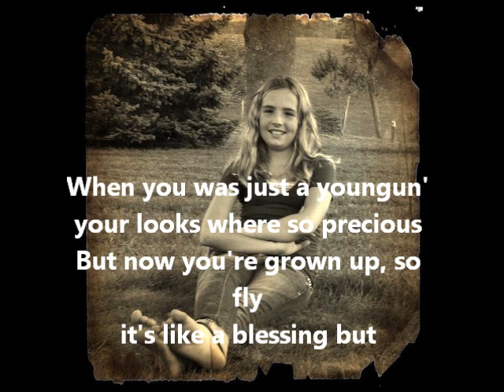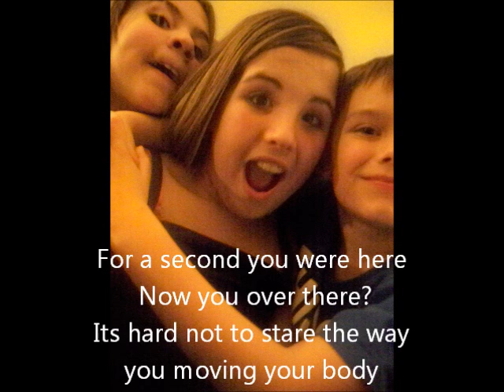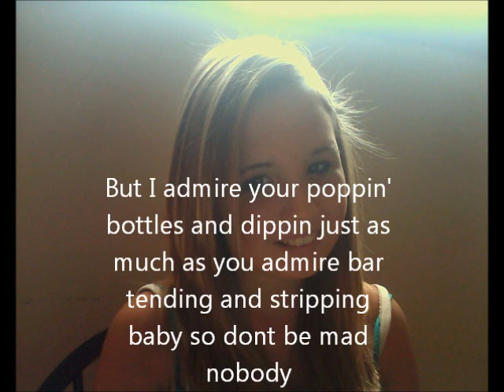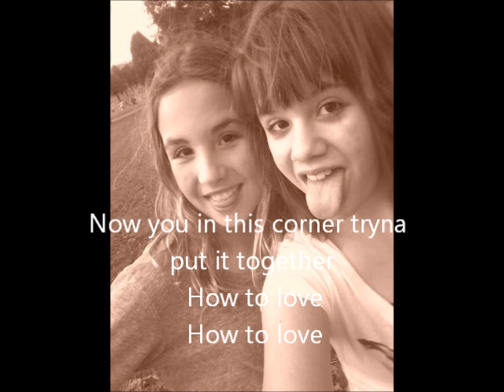how to love by lil wyane created by megan huff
hey guys, im megan(: and i dont remebr if the name under the title is megan_dalton if it is its still me. this is m first lyric video & it took my forever to make it.. please no hate!!! well like,comment & suscribe.